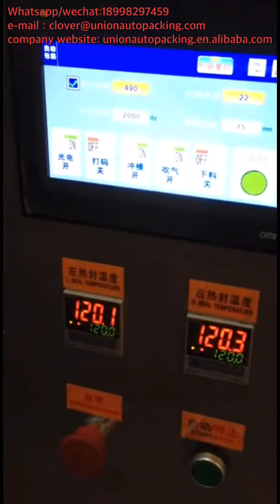Coconut Oil Fig Vegan Repairing Hair Mask horizontal Irregular shaped sachet packaging machine video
1. It can complete automatically make you prefered bag, weigh,  fill, seal, cut, print date code, etc.
2. 304 stainless steel machine, PLC computer control system with touch screen, display screen is simple and direct viewing in operation, daily production output and self-diagnostic machine error will be viewed directly from the screen.
3. It adopts sealing mould and cutting mould to keep irregular shaped sachet.
4. Driven type: pneumatic, it make the operation easy than mechanical driven type, and the packing samples more beautiful than common.
5. Attractive appearance. Stable performance.
6. The machine fix stepper motor controller, its advantage is precise, needless to adjust other
parts.
7. Intelligent temperature control by temperature controller to make heat balance better.
8. Fine packaging performance, low noise, clear sealing texture and strong sealing performance.
9. With safe plastic box on rotating blade to avoid hurting operators hands.
10. High sensitive fiber optic photo sensor can automatically trace color mark accurately.